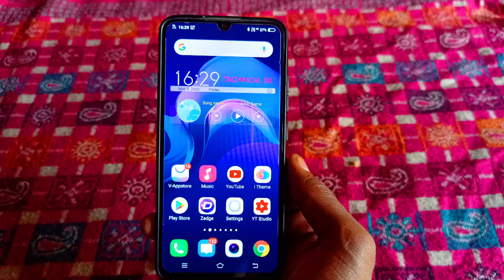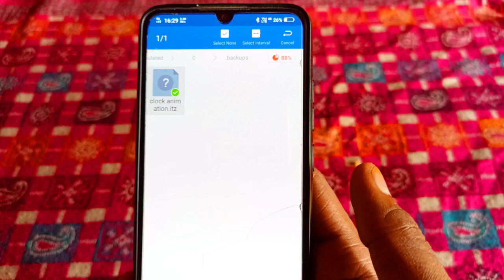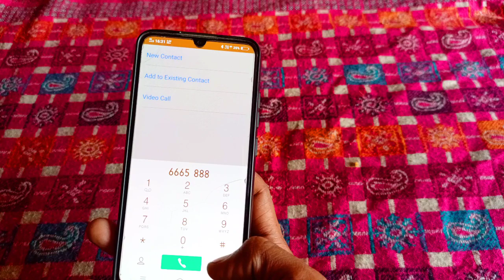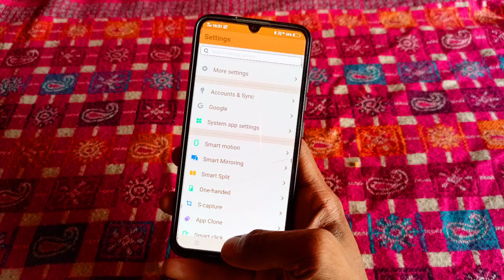Clock animation new theme for any vivo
DARK wolf theme ko aap apne phone me kese use kar sakte ho

New animation theme for vivo

Clock animation new theme for vivo

Click animation theme free apply on any vivo mobile

Theme apply problem link

Na bhule

Tachnical sk
Tachnicalsk